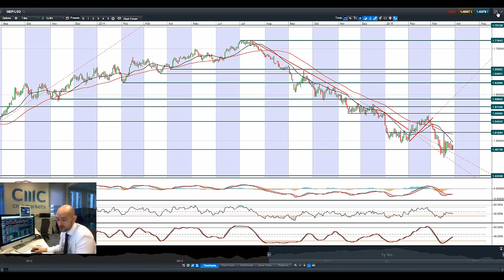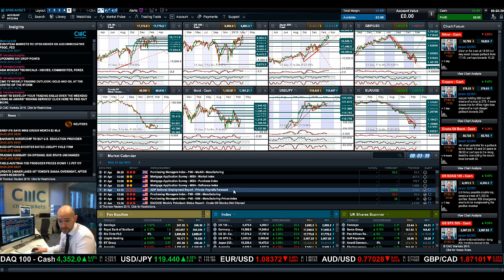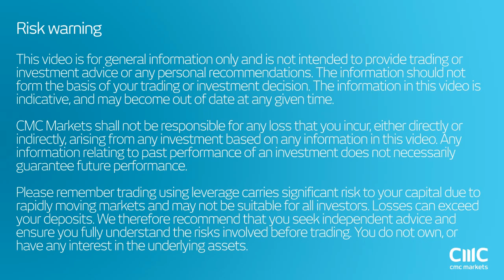USD advances, stocks higher, Gold & Crude drop as Iranian deal edges closer CMC Markets 30th Mar